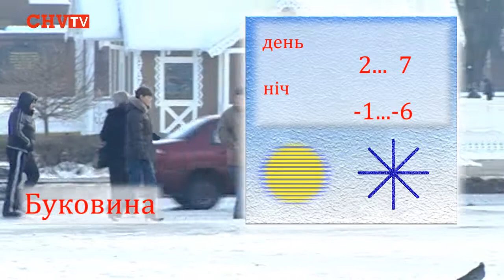Погода на завтра - 14 лютого